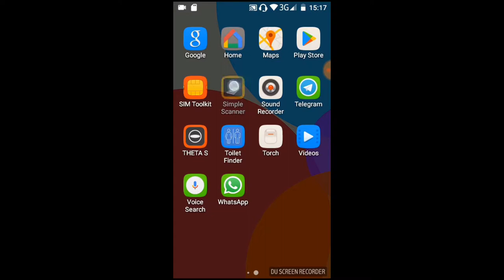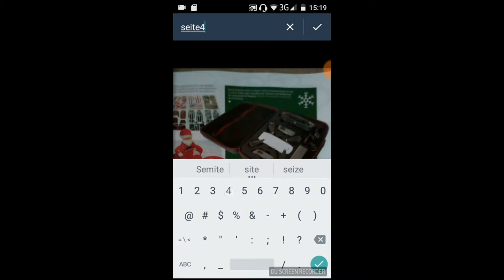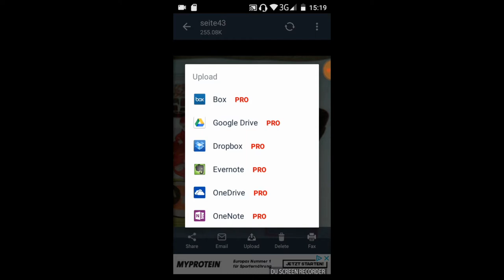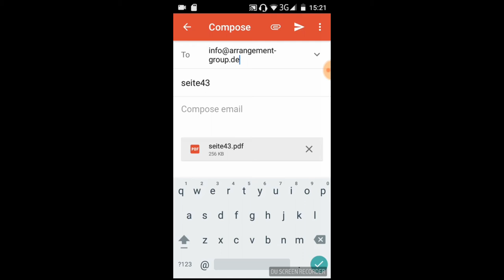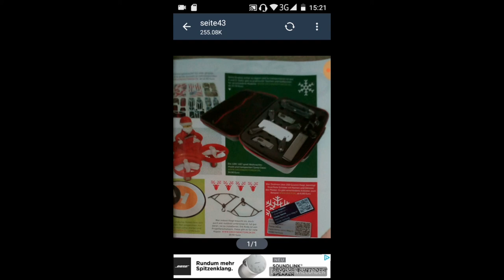Wie man das Mobiltelefon zum mobilen Scanner macht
Nach der einleitenden freien Musik von zeige ich, wie man mit der Simple Scanner App sein Mobiltelefon zum mobilen Scanner erweitern und damit pdf-Dateien anfertigen kann.